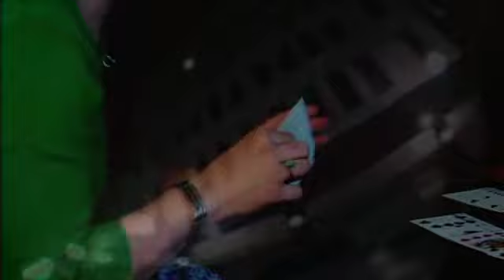Modern Mentalism Vol. 2 by Matt Mello and Paper Crane at Penguin Magic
Modern Mentalism Vol. 2 by Matt Mello and Paper Crane Magic - DVD - Modern Mentalism is a collection of 14 effects from the mind of Matt Mello, spanning 2 volumes, It is one of the few DVDs on the market that appeals specifically to the entertainer that performs mentalism close up. Another unique feature of Modern Mentalism is the absence of sleight-of-hand methods ...